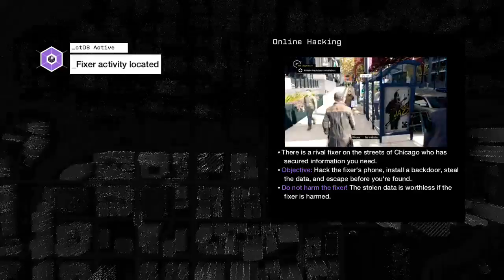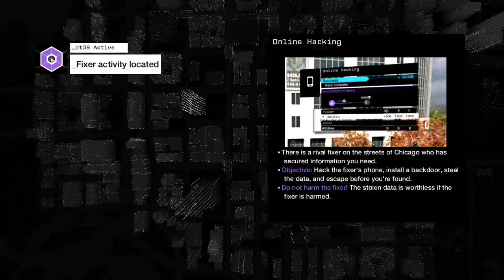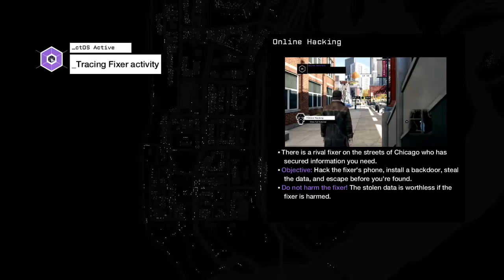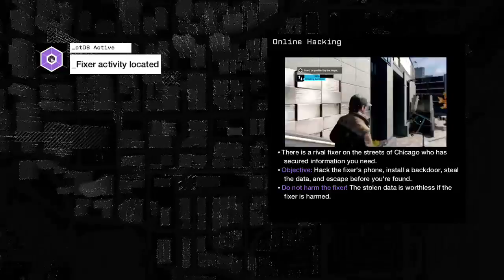tea time live watch dogs. I can't win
Hello and welcome back to another live stream this was pretty funny and entertaining this was probably my best one yet so yeah hopefully you guys enjoy and yeah bye -- Watch live